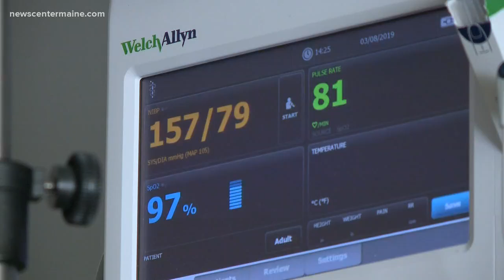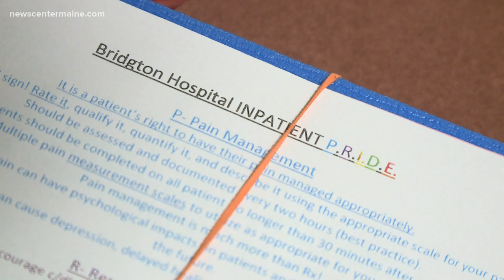Maine Nurse Plays Violin for Patients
Patients enjoy classical music from a Maine nurse.